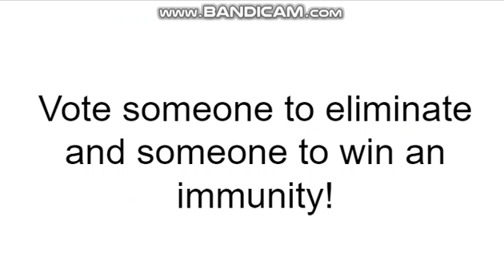King Neptune All Stars #31 (Closed)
Deadline: Tomorrow at 6:30PM